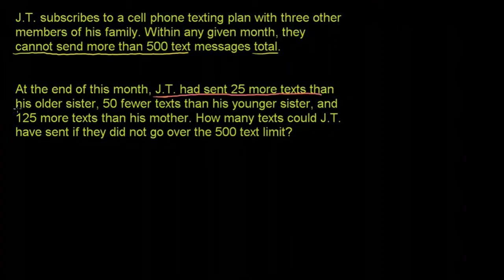Menulis dan Menggunakan Ketaksamaan 2